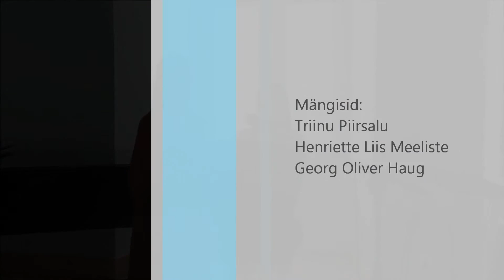Päev rahvapillilaagris Triinu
5.B klassi omaloomingulised lood